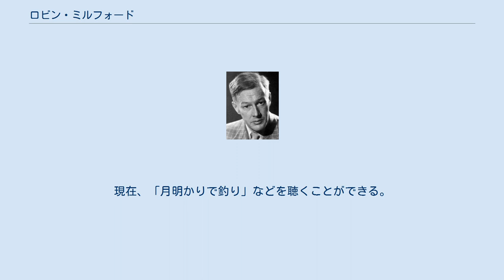ロビン・ミルフォード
ロビン・ミルフォード ロビン・ミルフォード（Robin Milford、1903年1月22日 - 1959年12月29日）は、イギリスの作曲家。
 オックスフォード出身。
1916年からラグビー校に入学し、ピアノとフルートと音楽理論に才能を示す。
1921年から1926年まで王立音楽大学で学び、作曲をグスターヴ・ホルストとレイフ・ヴォーン・ウィリアムズに、対位法をレジナルド・オーウェン・モリスに師事した。
1929年にはジェラルド・フィンジと出会い、終生の友情を結ぶこととなった。
 初期の作品は成功に恵まれた。
「二重フーガ」はカーネギー賞を受賞し、ヴォーン・ウィリアムズの指揮でロンドン交響楽団によって演奏された。
1937年には「合奏協奏曲」がマルコム・サージェントの指揮で演奏され、翌年には「ヴァイオリン協奏曲」がBBCで放送された。
 第二次世界大戦が発生すると軍役を志願して入営したが、1週間でノイローゼにかかった。
彼と家族はガーンジー島に疎開したが、1940年の母の死でうつ病は悪化した。
作曲と教育のためにイギリスに戻るが、5歳の息子が交通事故死したことで自殺を図ったがかろうじて一命はとりとめた。
回復後、1946年からバドミントン校での教育活動を再開し、精力的に作曲を行った。
1955年のチェルトナム音楽祭ではジョン・バルビローリの指揮で「祝典組曲」が演奏された。
 彼は物心両面でフィンジとヴォーン・ウィリアムズの支援を受けていたが、1956年のフィンジの死と、1958年のヴォーン・ウィリアムズの死に深い衝撃を受け、1959年にアスピリンを過剰摂取して自殺した。
 作風はホルストとヴォーン・ウィリアムズの影響を大きく受けたものであったが、現代音楽が主流の中では評価されることはなく、録音はごくわずかである。
現在、「月明かりで釣り」などを聴くことができる。